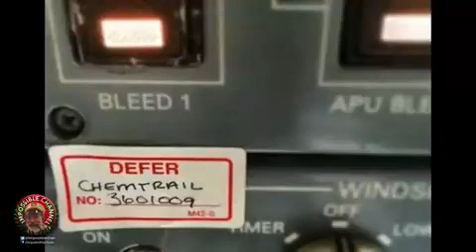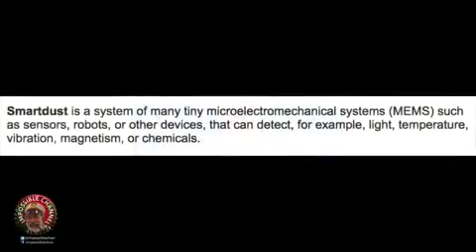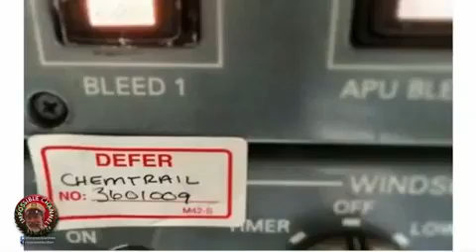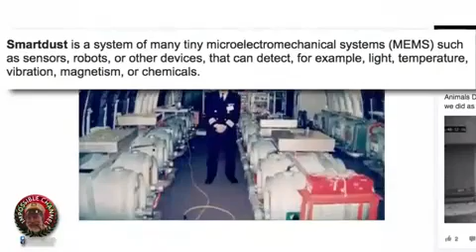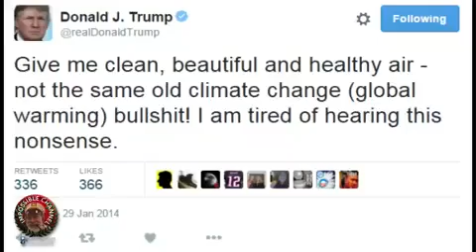L'intérieur d'avions qui répandent les "chemtrails" filmé (vo)